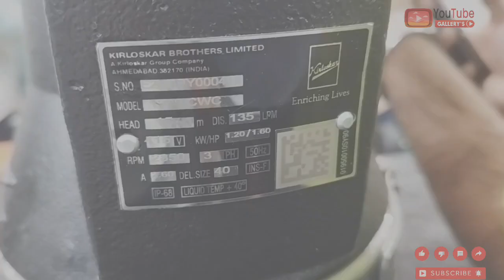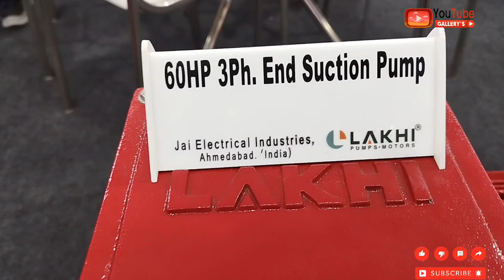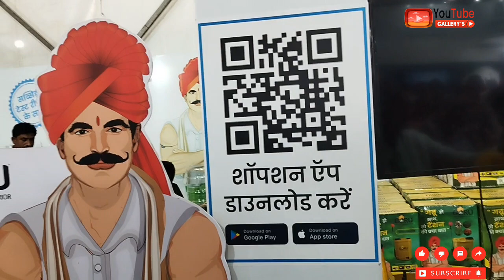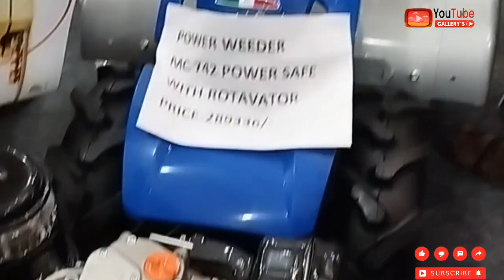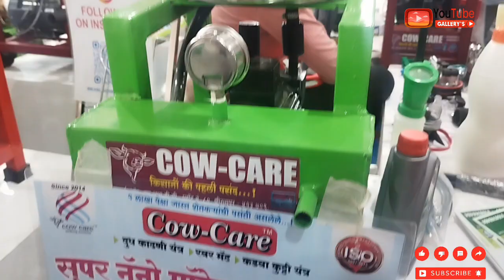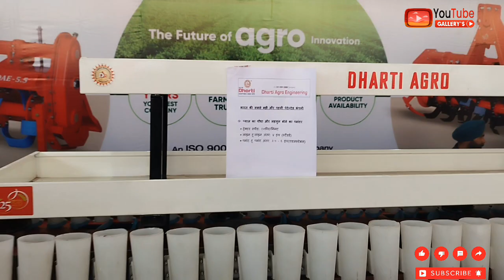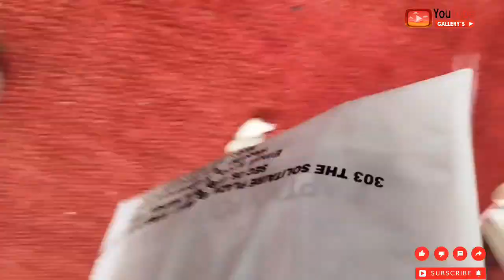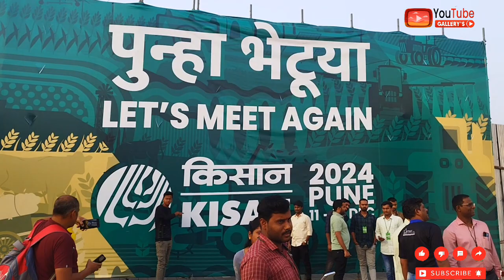भारतातील सर्वात मोठे कृषी प्रदर्शन 2023